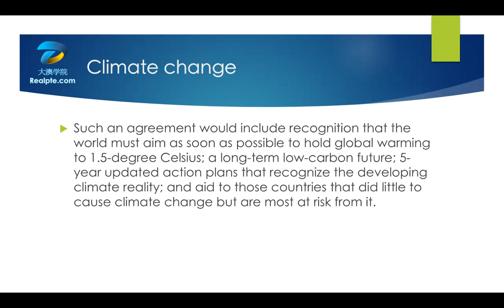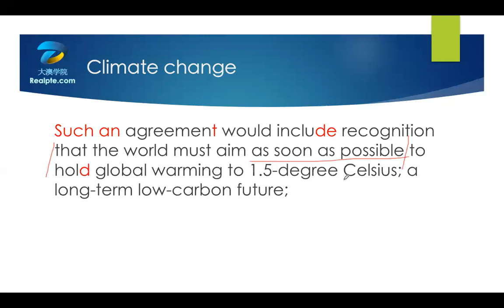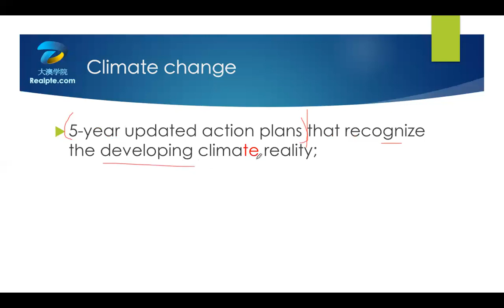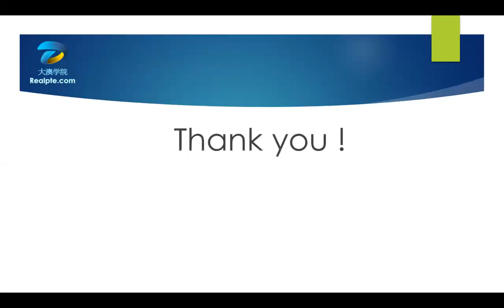【大澳PTE】RA 010097.Global Warming全球变暖